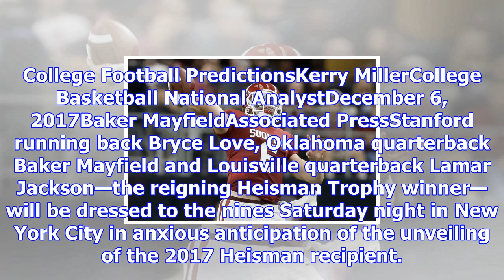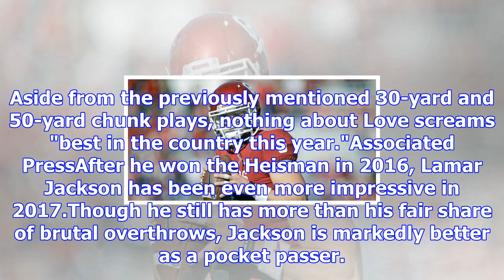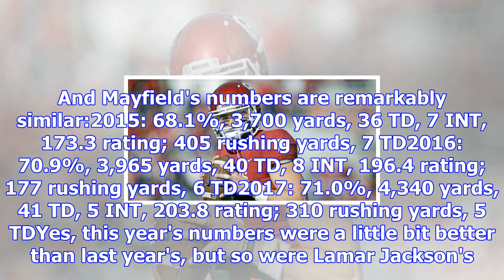The case for and against each heisman finalist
College Football PredictionsKerry MillerCollege Basketball National AnalystDecember 6, 2017Baker May...